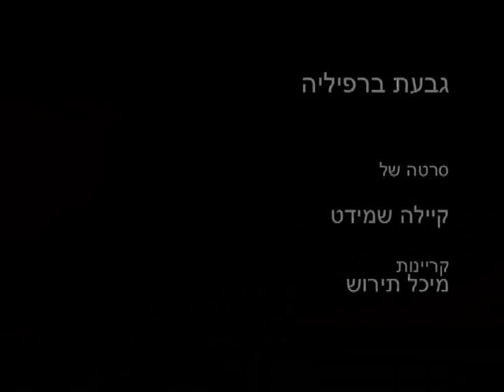גבעת ברפיליה - מודיעין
קיילה שמידט יצאה לגבעת ברפילייה
ופגשה  תושבים טבע ובעלי חיים